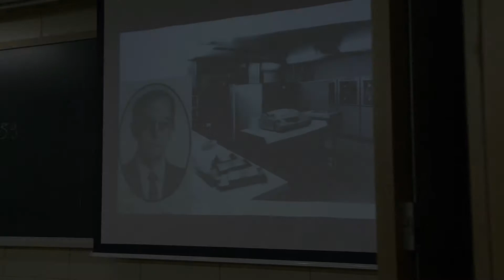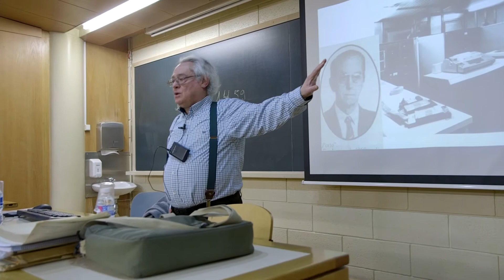Primeiro computador da U.Porto comemorou 50 anos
Celebram-se em 2018 os cinquenta anos da chegada à Faculdade de Ciências da Universidade do Porto daquele que foi o primeiro computador digital automático adquirido por uma universidade portuguesa. Chamava-se NCR Elliott 4100, ficou para a história como “Hermengarda” e vai ser recordado, ao longo do ano, através de um ciclo de eventos evocativos organizados pela FCUP.